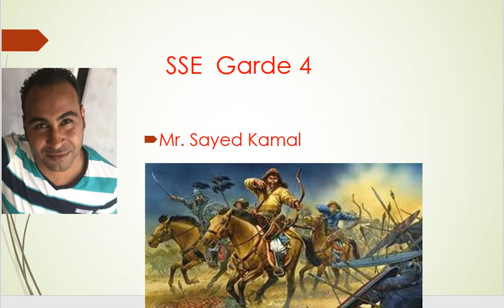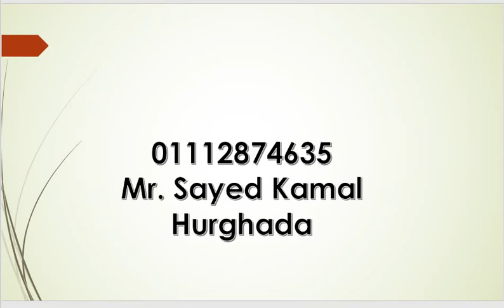The Mongols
It is for grade 4 Social Studies Ch 17 lesson 1